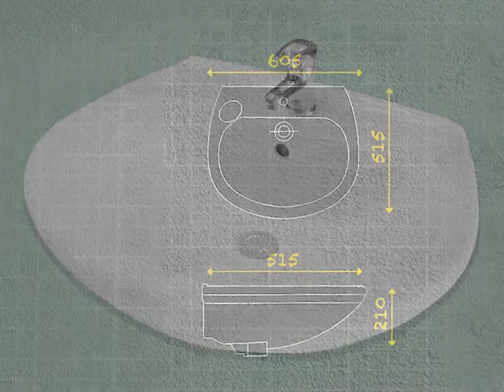Constantia White Wall Mounted Basin - 515 x 605 x 210mm - BE1WH207